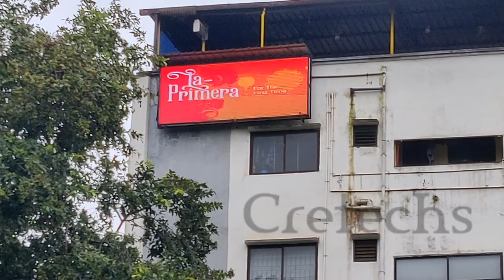P10 outdoor video wall 12ft x 5ft by Cretechs